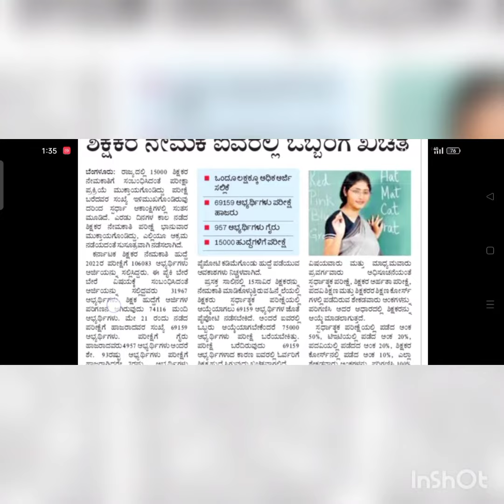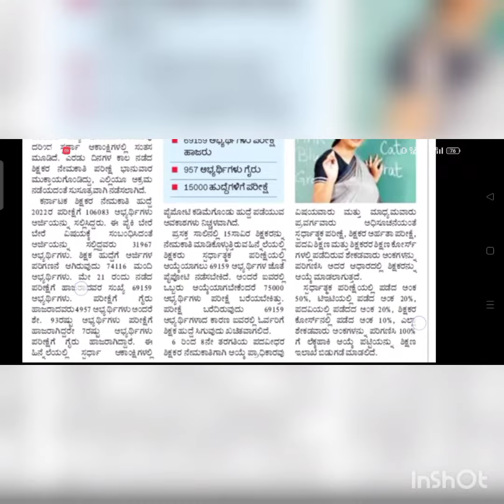Breaking News||GPSTR 2022||One Post 5 Member Competition